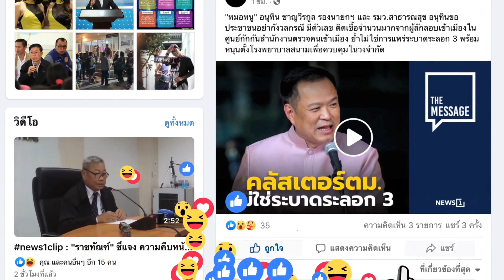"เต้" ประกาศล้มนายกฯให้ได้ : [THE MESSAGE]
นายมงคลกิตติ์ สุขสินธารานนท์ ส.ส.บัญชีรายชื่อพรรคไทยศรีวิไลย์ ประกาศเดินหน้าล้ม”ประยุทธ์”ออกจากตำแหน่ง 4 ก.ย.นี้ให้ได้ พร้อมเล่านิทานการเมืองในสภาเป็นกลยุทธ์ ”ศึกยืมธนูลุงกำจัดลุง” เปรียบ ร.อ.ธรรมนัส เป็นนักรบ มองตาก็รู้ใจ